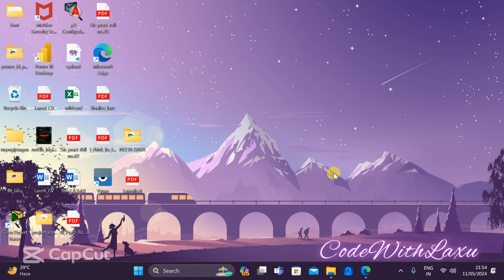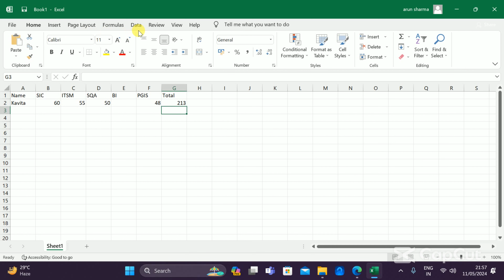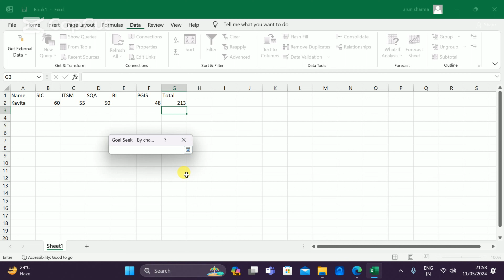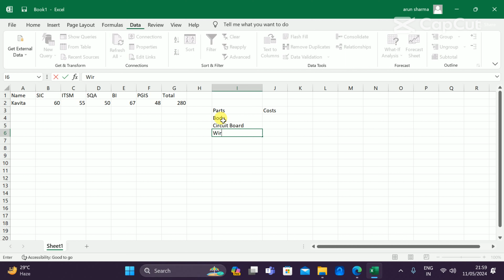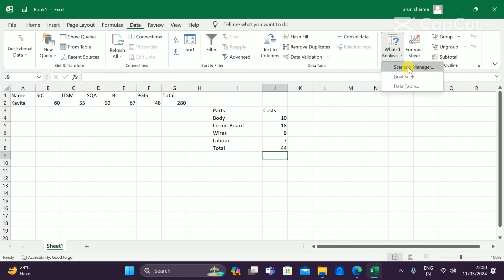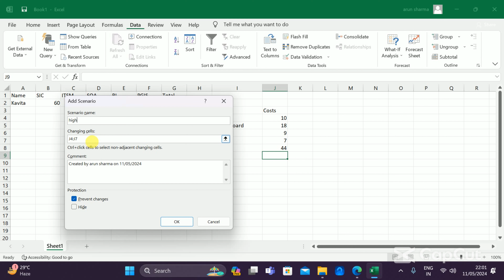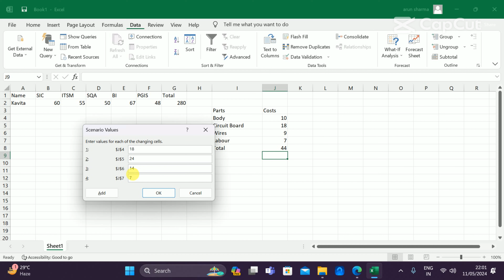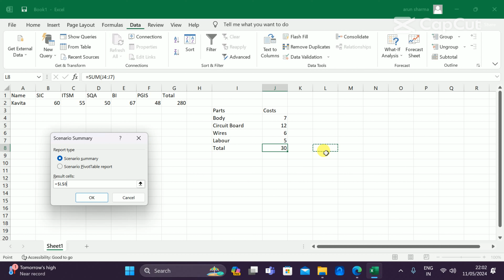What-If Analysis & Report Generation with Data Warehouse Data || BI Practical No: 6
Welcome to BI Practical No: 6! In this tutorial, we delve into the world of What-If Analysis and Report Generation using data from the data warehouse.

What-If Analysis allows us to explore various scenarios by changing input values and observing the potential outcomes. We'll demonstrate how to conduct What-If Analysis using Excel, Power BI, or any other suitable tool, enabling you to make informed decisions based on different hypothetical situations.

Furthermore, we'll guide you through the process of designing and generating reports based on the data stored in your data warehouse. Whether it's sales reports, financial summaries, or operational dashboards, we'll show you how to leverage your data effectively to create insightful and visually appealing reports.

Join us as we unlock the power of What-If Analysis and Report Generation, empowering you to extract actionable insights and drive strategic decision-making using data from your data warehouse.